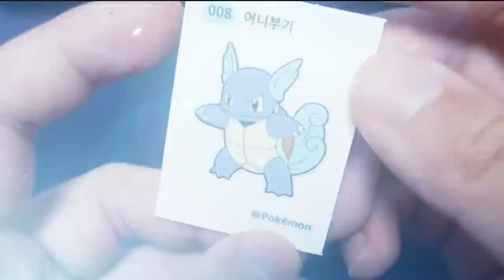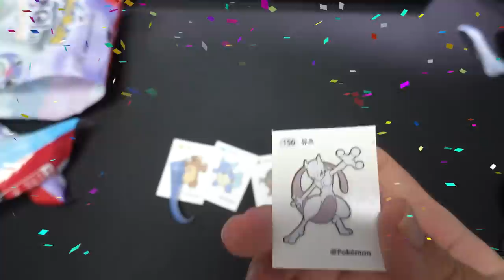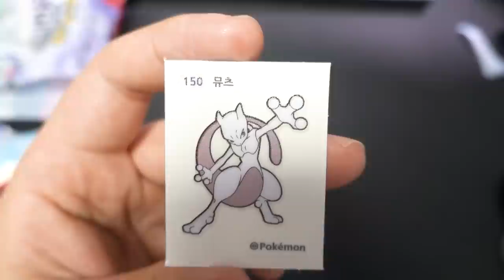(레전드)포켓몬빵 2세대 유출?! 그런데.... 갑자기 뮤츠가 떴다구요?!! [ 포켓몬빵 ] l 휴지(HueZ)